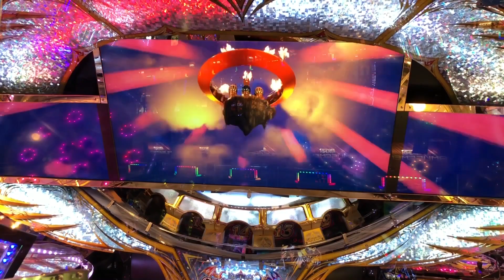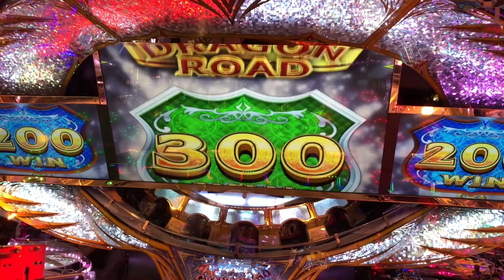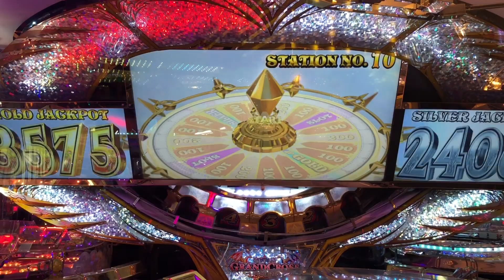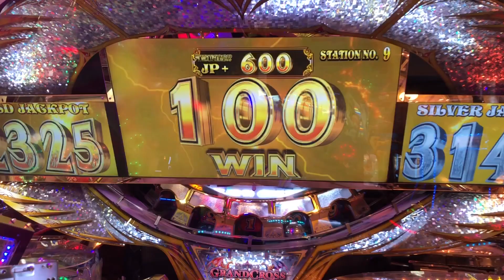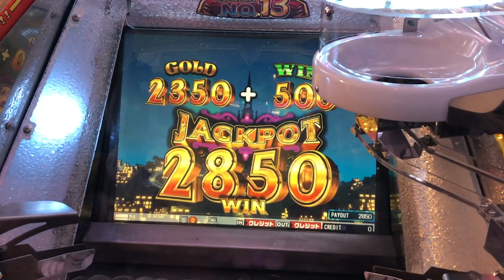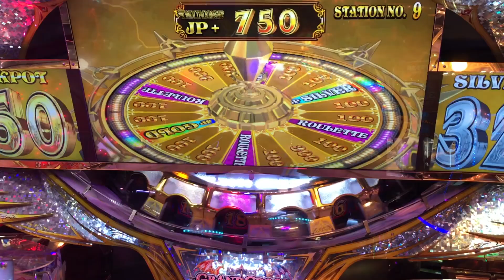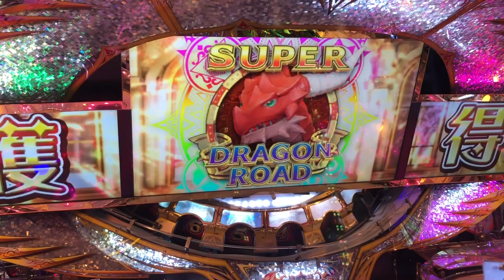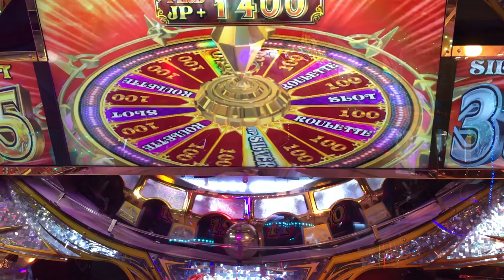グランドクロスレジェンド JPC集【1096~1108】